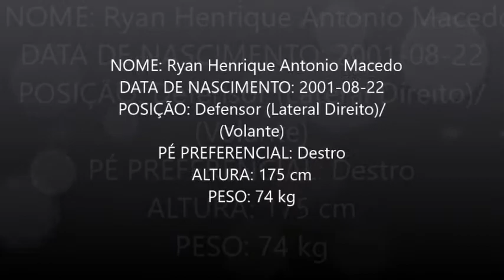Lat. D. Volante 2001 - Ryan Henrique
NOME: Ryan Henrique Antônio Macedo
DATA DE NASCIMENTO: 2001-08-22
POSIÇÃO: Defensor (Lateral Direito)/(Volante)
PÉ PREFERENCIAL: Destro
ALTURA: 175 cm
PESO: 74 kg